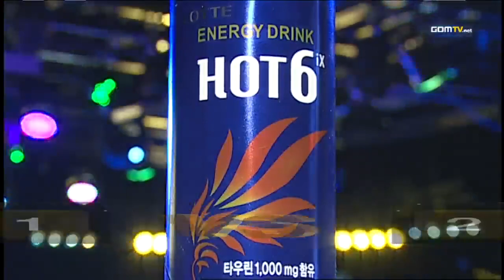2012 GSTL Season 3 Play off, Ro4, Match2 Set 4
StarTale vs FXOpen :
GOM eXP proudly presents 2012 GSTL Season 3!

We have seen some amazing matches and storylines, but which team would be the final champion of 2012?

Original aired from September 7th, 2012 until December 8th, 2012 :
GOM eXP presents 2012 GSTL Season 2.

Now with 12 teams, the competition has never been tougher! Which team would emerge victorious?

Original aired from May 28th, 2012 until July 28th, 2012.